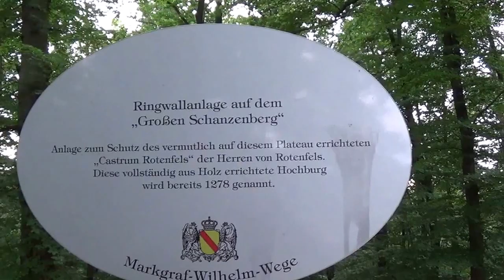Waldbesichtigung mit Ben #6 (Ringwallanlage 3/3)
Beschreibung folgt in kürze! :-)